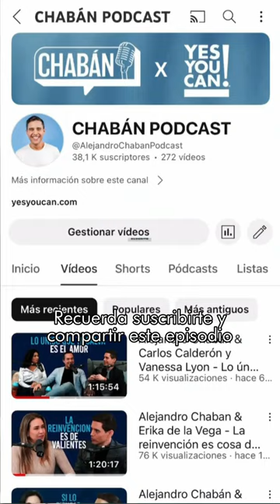Así es la maternidad de AlejandraJaramillo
"Nos repartimos los tareas del hogar y al mismo tiempo le doy el mejor regalo: su independencia"

Alejandra Jaramillo nos cuenta en este episodio como la migración hizo que la maternidad se ha convirtiera en un trabajo en equipo 💪🏼

Nuevo episodio
🔗 Youtube.com/AlejandroChabanPodcast